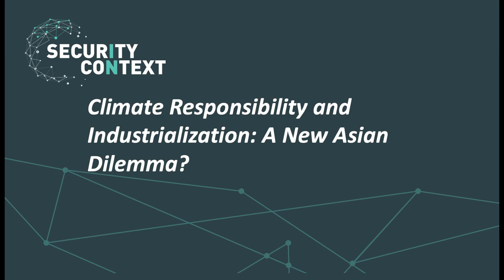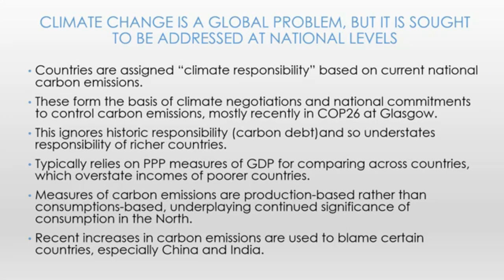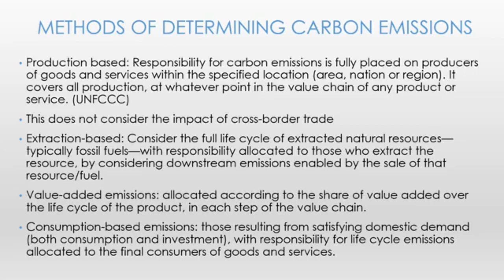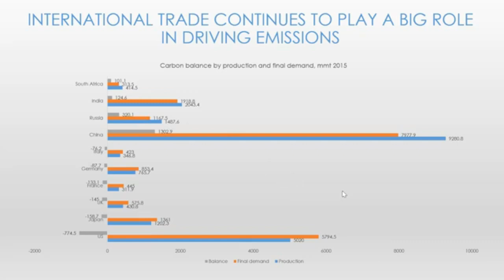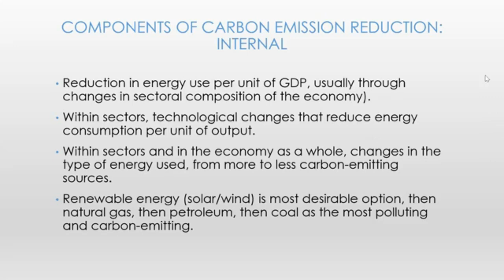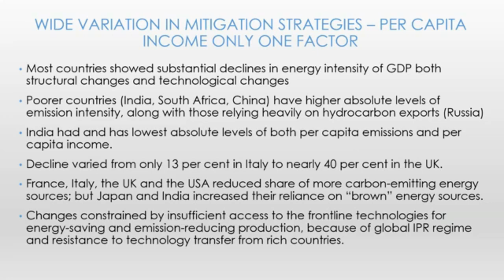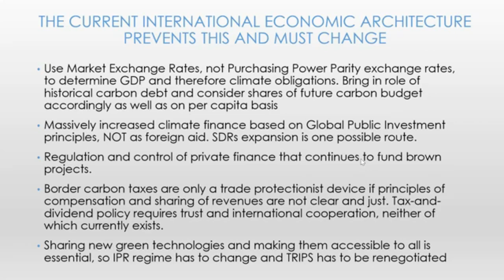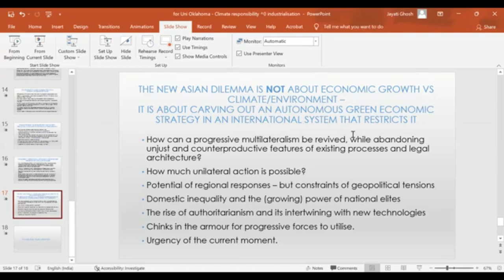Climate Responsibility and Industrialization: A New Asian Dilemma?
Dr. Jayati Ghosh is a professor of economics at the University of Massachusetts-Amherst and has authored and edited 19 books, including Never Done and Poorly Paid: Women's Work in Globalising India (Women Unlimited, New Delhi 2009,) and Women Workers in the Informal Economy (Routledge forthcoming), and nearly 200 scholarly articles. She is the recipient of numerous prizes and has advised governments and consulted for international organizations including ILO, UNDP, UNCTAD, UN-DESA, UNRISD and UN Women. She is the Executive Secretary of International Development Economics Associates.

Moderator: Dr. Ramaa Vasudevan, Department of Economics, Colorado State University-Fort Collins.

Edited by Nick Bythrow